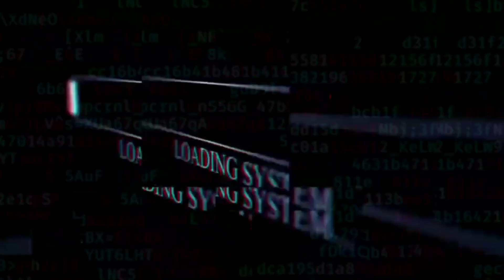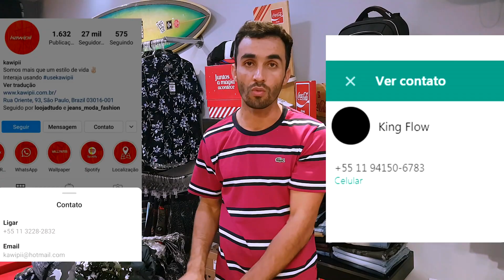REVELANDO 2 Distribuidora de Roupas de Marca para vc comprar no Atacado e revender em sua LOJA!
Revelando 2 Distribuidora de roupas de Marcas para você poder comprar no Atacado para revender!

Curso que fiz que me ensinou a vender na Internet todos os dias.

(Ignore as palavras Chaves abaixo)
Atacado de Roupas Para Revenda
Distribuidora de Roupas Baratas no Brás
roupas de Marca no Atacado
comprar roupas para revender
brás são paulo
Roupas Multimarcas
Fornecedor de bermuda elastano
Fornecedor de corta vento
Fornecedor de casaco moleton no atacado
fornecedor de bermuda moleton